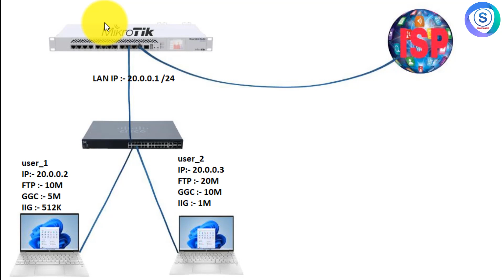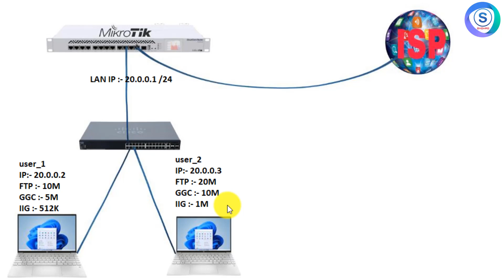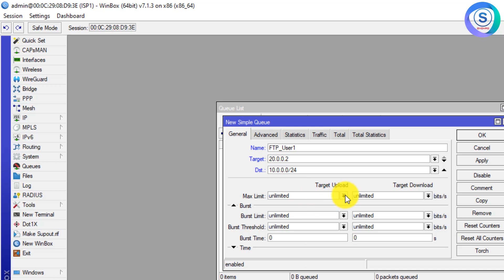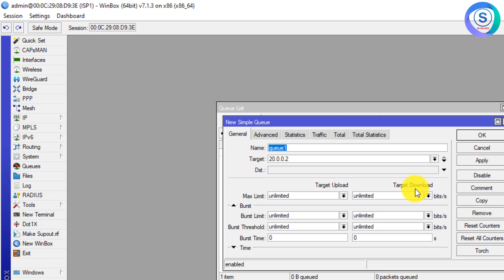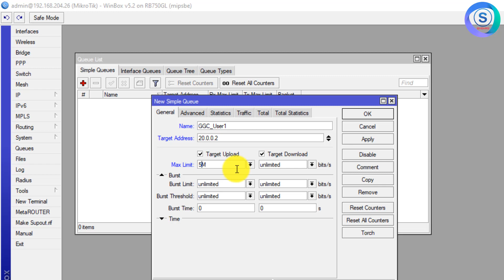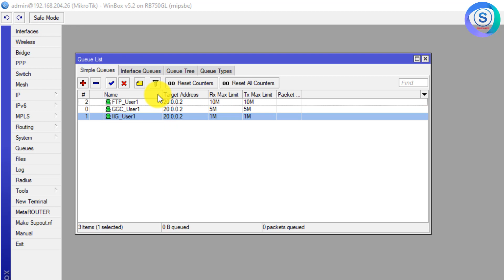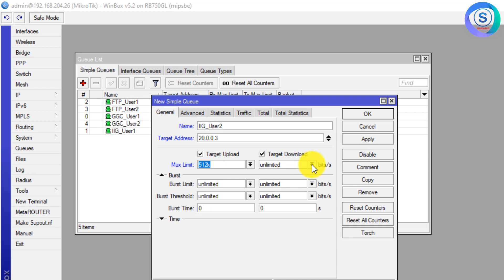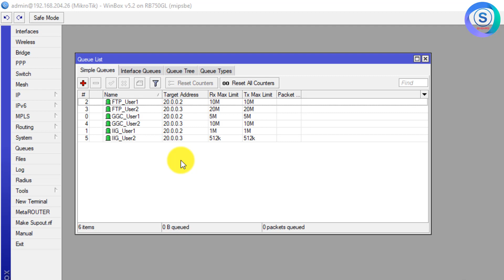08 Destination based queue configure like FTP, GGC, IIG || Shohag IT Village || Mikrotik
This video will help you to configure Mikrotik Destination based queue. Now a day every IPS of Bangladesh is offering different bandwidth for YouTube, FTP and Facebook out goal is to know to we can configure our mikrotik router to achieve this setup.

# How Destination Based Queue works.
# How to configure Queue to give more bandwidth for YouTube and FTP .
# Best Practices to configure Destination based queue.